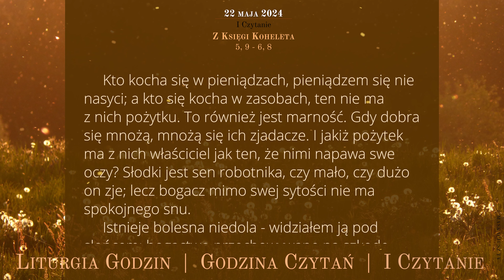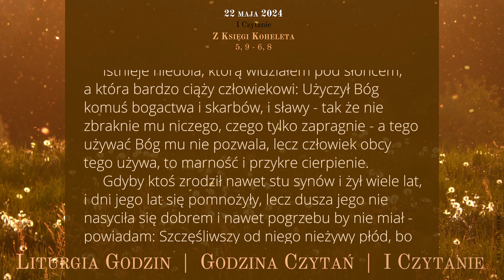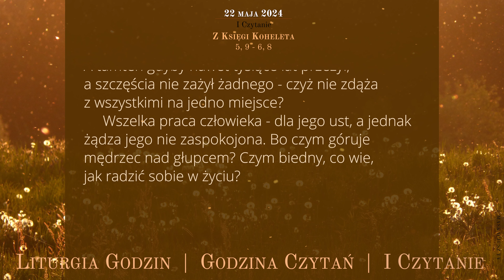GodzinaCzytań | I Czytanie | 22 maja 2024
22 maja 2024
VII tydzień okresu zwykłego
Środa

Z Księgi Koheleta
5, 9 - 6, 8